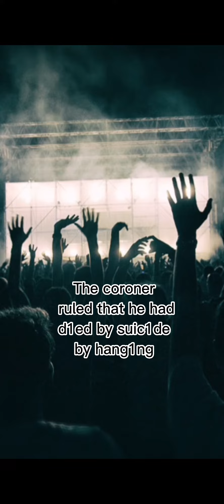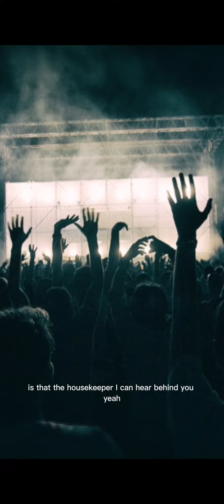Celebrity 911 Call | Chester Bennington